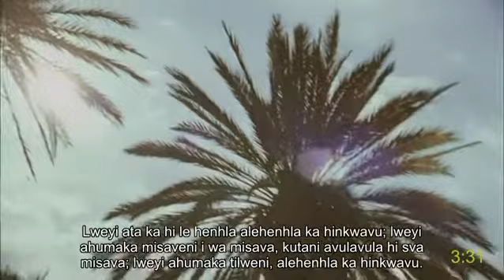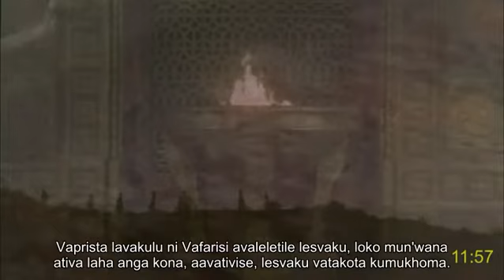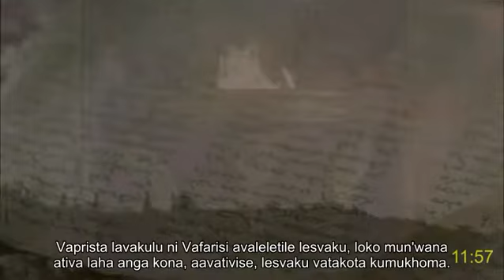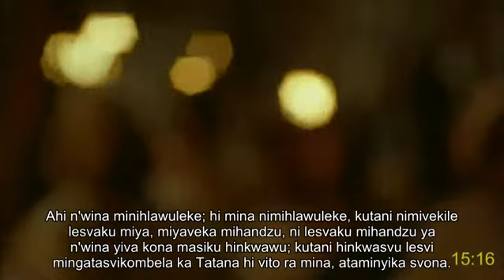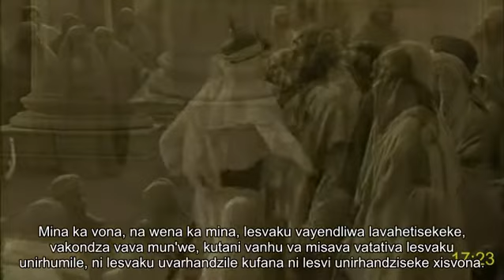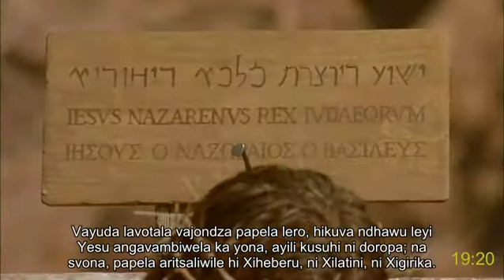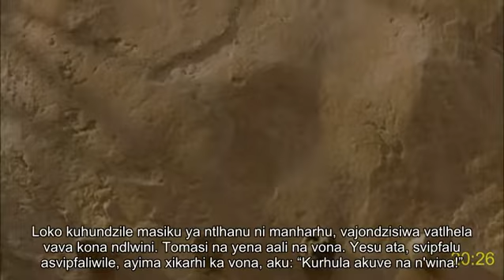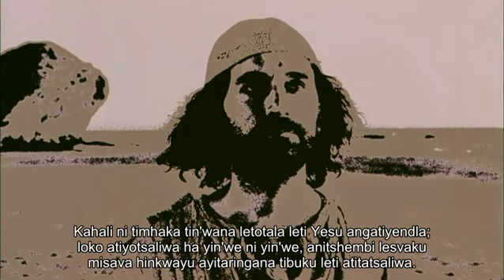Tsonga (Xichangana) (Mozambique-S. Africa) full movie | Yohani | Yesu Kriste: The eternal life | Sub